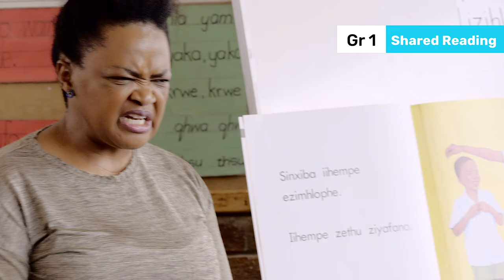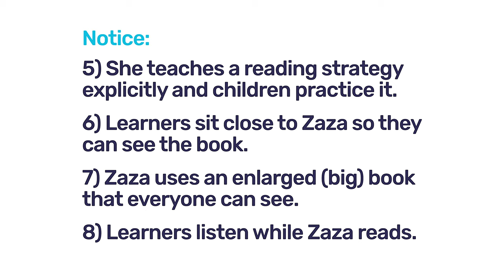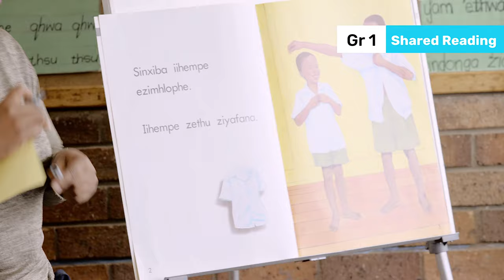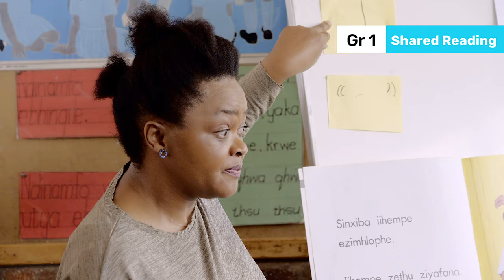55. What does Shared Reading Look like